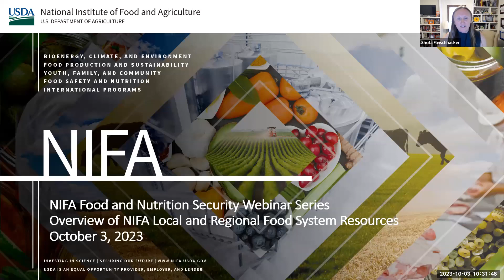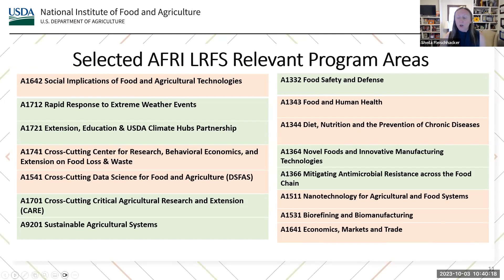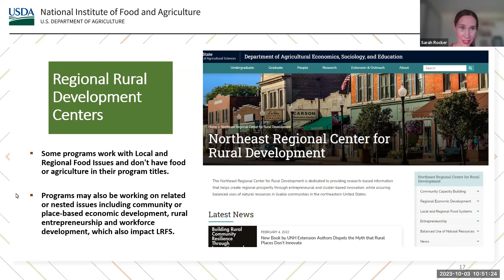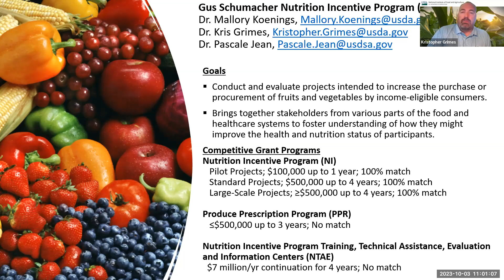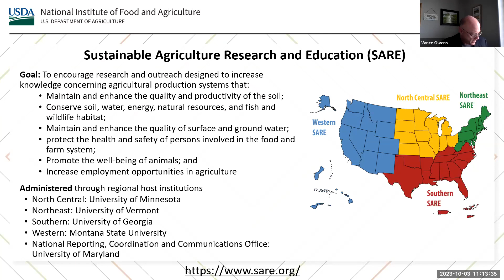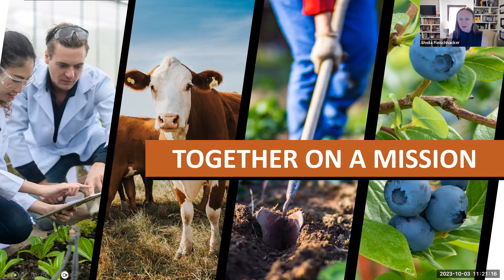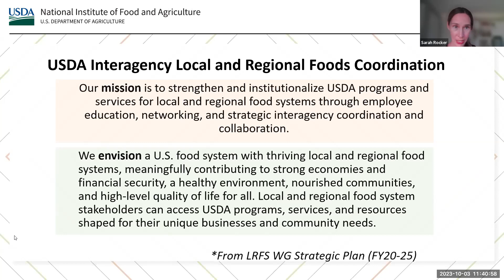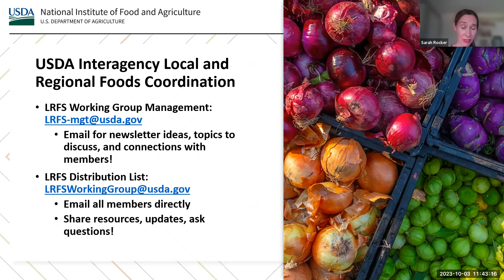NIFA Food & Nutrition Security Webinar: Local/Regional Food Systems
Dr. Sheila Fleischhacker, National Science Liaison – Food Safety and Nutrition and NIFA Nutrition Security Team Co-Chair, kicks off this edition of the NIFA Food and Nutrition Security Webinar Series providing an overview of Local and Regional Food Systems relevant funding opportunities across NIFA. Then, Drs. Sarah Rocker, Charlotte Tuttle, Amy Ganguli, Mallory Koenings, Lydia Kaume, Jodi Williams, and Vance Owens, National Program Leaders, provide overviews of their relevant programs. Dr. Fleischhacker and Ms. Shelly-Bright Manga moderate a discussion across the panelists including questions from the audience.